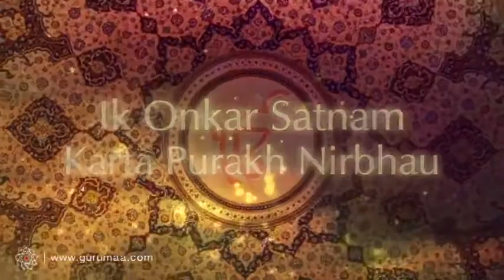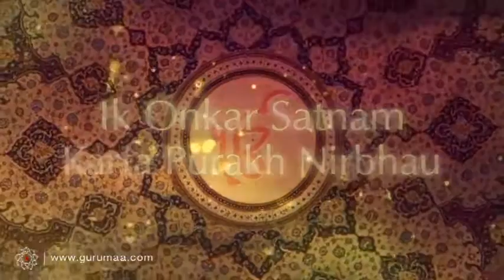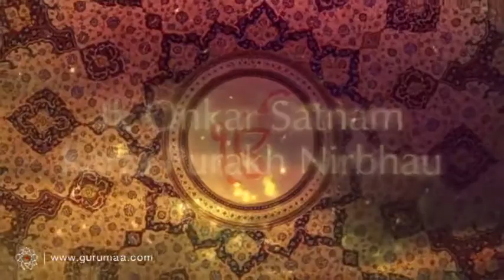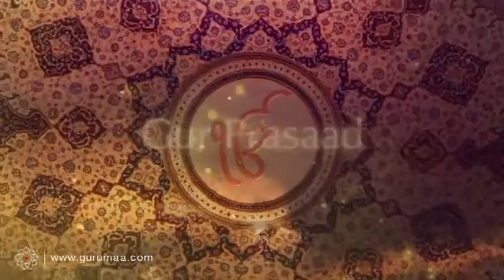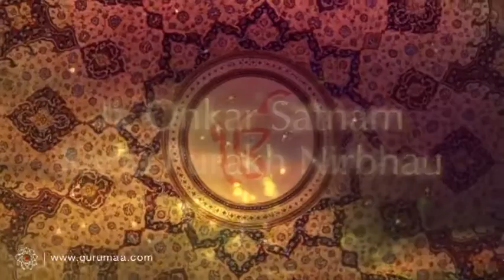Ik Onkar 108 Times Mool Mantra Gurbani